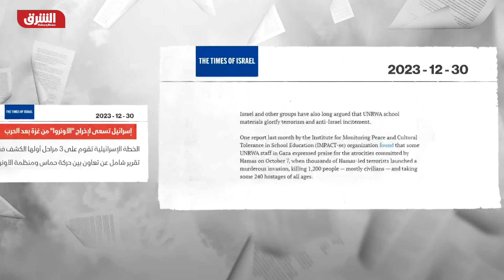وثيقة سرية تكشف خطة إسرائيل لطرد الأونروا من غزة.. ماذا جاء فيها؟ - أخبار الشرق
كشفت وثيقة سرية لوزارة الخارجية الإسرائيلية عن خطة لدى حكومة إسرائيل لإخراج وكالة الأمم المتحدة لإغاثة وتشغيل اللاجئين الفلسطينيين (الأونروا) من قطاع غزة"، في أعقاب الحرب، بحسب القناة 12 بالتليفزيون الإسرائيلي. وأوصى تقرير وزارة الخارجية الإسرائيلية، والذي تم تصنيفه بأنه "شديد السرية"، بتنفيذ خطة إخراج الأونروا من غزة على 3 مراحل، الأولى هي الكشف في تقرير شامل عن تعاون مزعوم بين حركة حماس والأونروا، التي تقدم الرعاية والخدمات الإنسانية للاجئين الفلسطينيين من حربي 1948 و1967 وأحفادهم.